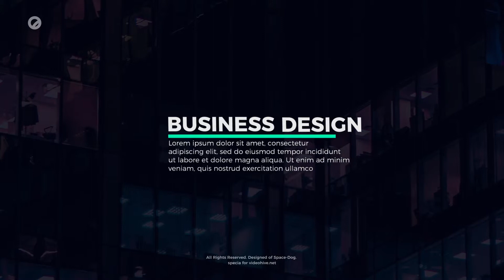Apple Motion Template: Corporate Animated Titles FCPX + Free Font Download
MAIN FEATURES:
• Apple Motion 5.3.1 and above
• FCPX 10.3.1 and above.
• No Plugins Required.
• Advanced control panel for Apple Motion and FCPX.
• Easy Customize.
• Video tutorials.